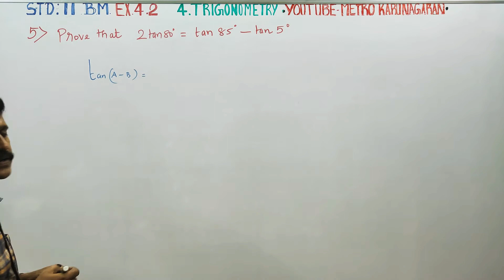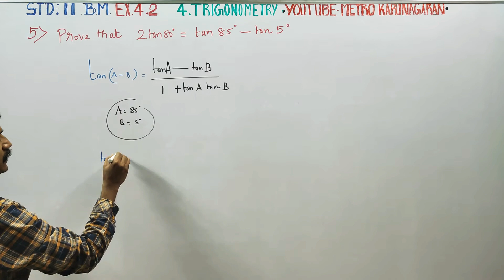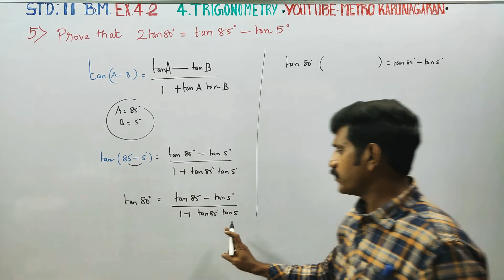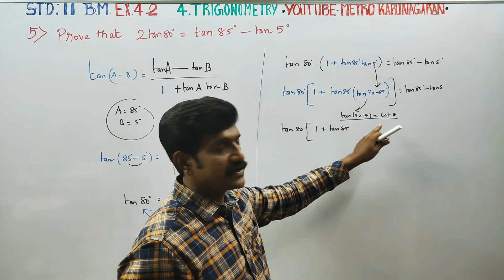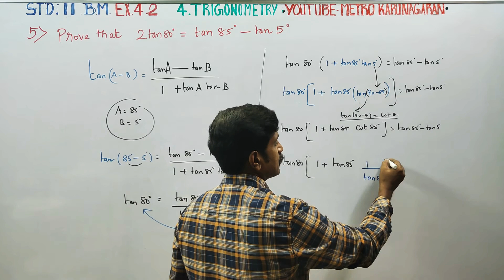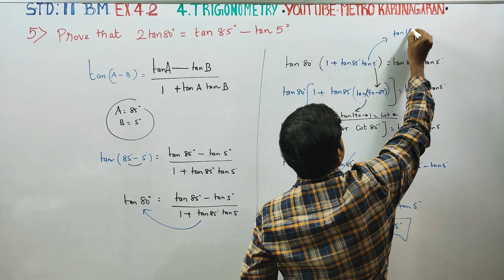11th Std BM Ex.4.2(5) Prove that 2tan80°=tan85°-tan5°